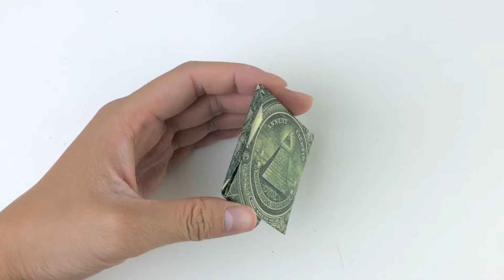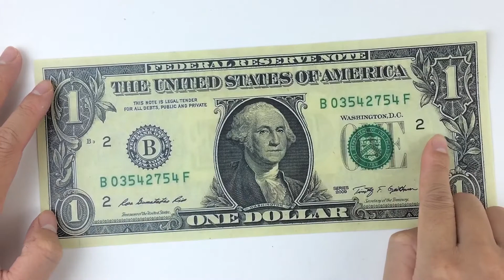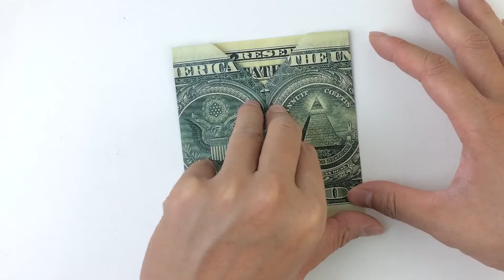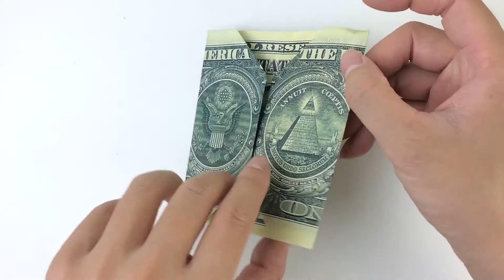Money Origami Wallet Tutorial